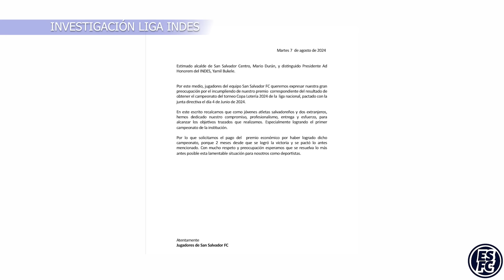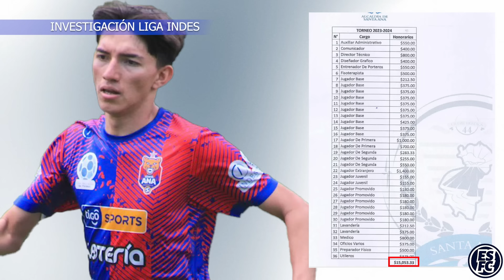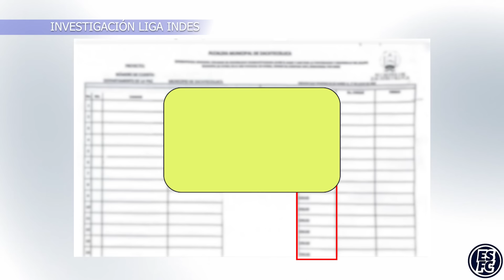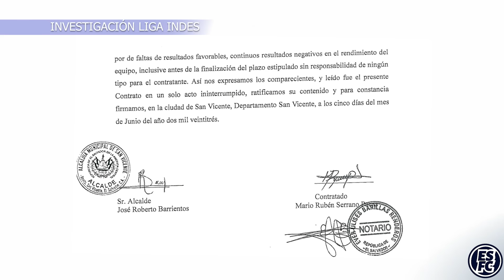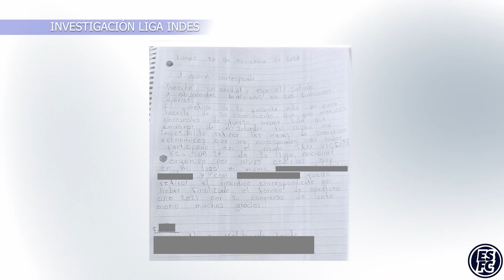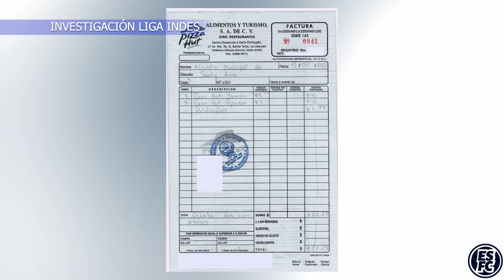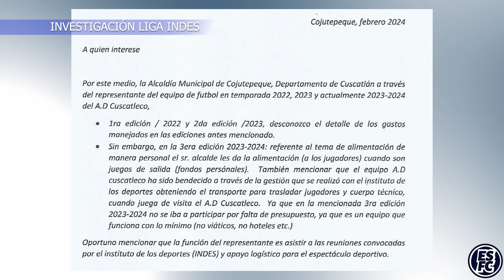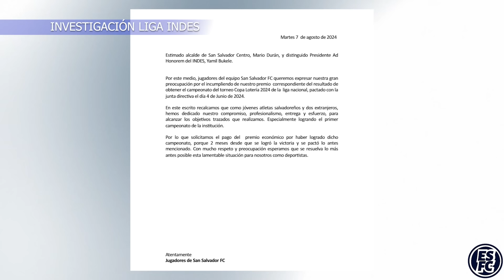La Liga INDES al DESCUBIERTO: cómo y cuánto pagan, fallos en contratos, baja afición y más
¡Apóyanos! Hazte Miembro Fan Club para tener insignia en los chats y participar en nuestras dinámicas. Click aquí: